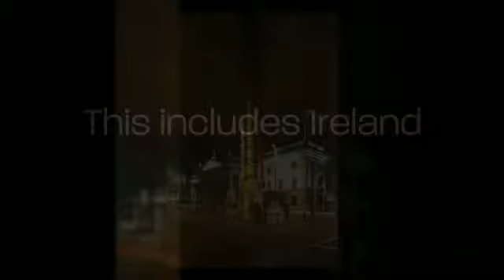New York Travel Photography - Jay Ben Images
New York,NY,Travel Photographer,